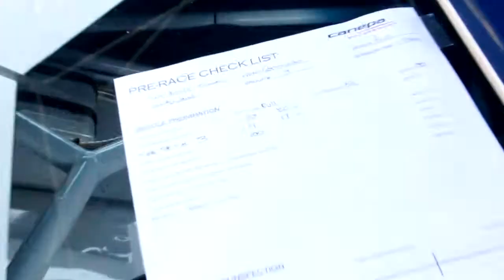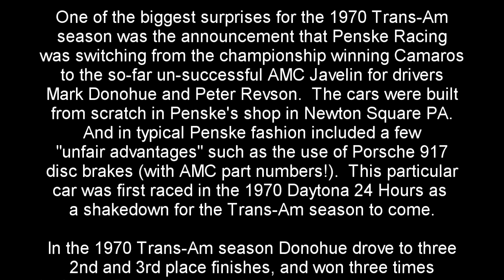Coronado Speed Festival 2012 - Bruce Canepa's 1970 AMC Javelin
Bruce Canepa running his 1970 ex-Penske AMC Javelin at the 2012 Cornado Speed Festival.  This car has an interesting history, and was first raced in the 1970 Daytona 24 Hours as a shakedown for the Trans-Am season to come.